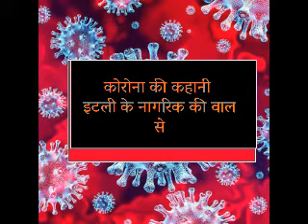कोरोना की कहानी इटली के नागरिक की वाल से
How Badly this Corona Virus is Spreading this video will tell you.

This situation of Spreading Corona in Italy was shared by a Citizen of Italy To World.

Please Watch and Act Wisely.